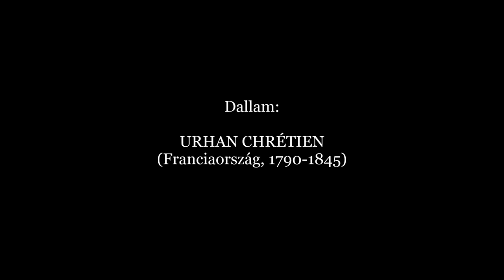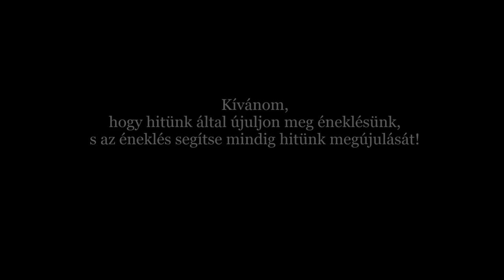Szólsz hozzám, Istenem, s én választ adni készen... - Orgona, ének: Szabó Csaba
"Add vissza nékem a te szabadításodnak örömét, és engedelmesség lelkével támogass engem." Zsolt 51,14

SZÓLSZ HOZZÁM ISTENEM, S ÉN VÁLASZT ADNI KÉSZEN...
Magyarországi Énekeskönyv (RÉ): 445.
Egyetemes Magyar Református (MRÉ): 434.
Legújabb (LRÉ): 720.

Dallam: Urhan Chrétien, Franciaország 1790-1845
Szöveg: Dr. Lamouroux (nagyon keveset tudunk róla – még a keresztnevét sem); valószínűleg Franciaország 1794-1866
Fordította: Áprily Lajos Brassó, 1887 – Budapest, 1967.

1. Szólsz hozzám, Istenem, s én választ adni készen
Már-már megindulok, hogy rádbízzam magam.
De látod, köt s lehúz még régi csüggedésem,
Áldd meg ma lelkemet több hittel, ó Uram.

2. Sok szép ígéretem, ó, hányszor megtagadtam,
A nagy fogadkozást, hogy csak tiéd szívem.
A bűnös gyengeség bús rabjának maradtam,
És törvényed szerint nem éltem semmiben.

3. Ha jót tettél velem, ha áldva látogattál:
Én nem dícsértelek s nem hirdettem neved;
Nem értettem, mikor szenvedni, sírni hagytál,
Hogy, ha szeretsz, miért sújt vessződ engemet?

4. Köt még a földi jó, a bűn, a földi örvény,
S tehozzád bűnömért, lásd, el nem juthatok.
A béklyó súlya nyom, levetném, összetörném,
De lelkem gyenge még, s jaj, összeroskadok.

5. Más nem tanít meg rá, csak égi bölcsességed,
Hogy bölcsen bízzak és szolgáljak úgy neked.
Mit érek nélküled? Add, hogy imádva téged,
Bús, gyarló bűnös én, hadd légyek gyermeked.

6. Nagy lelked élt, Uram, a prófétás időkben,
Az fénylett át a szent s apostol életén;
Áldj meg s kegyelmedet reám is töltsd ki bőven,
Hogy Jézust nézzem és ővéle győzzek én.

Csomasz Tóth Kálmán így ír az énekről:
Szerzőjétől, Lamouroux-ról, nevén kívül csak annyit tudunk, hogy párizsi orvos volt. Ezt az 1834-ben megjelent énekét a francia reformátusok úrvacsorai bűnvallásul szokták használni.  Dallama a szöveggel együtt jelent meg egy Keresztyén énekek (Chants chrétiens) című gyűjteményben Párizsban. Szerzője, Urhan Keresztély (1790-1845), zenei csodagyermek, majd felnőtt korában a viola d’amore nevű, ma már nem használatos vonós hangszer jeles művésze, a párizsi operaház szólóhegedűse volt. Azt jegyezték fel róla, hogy harminc évig játszott az operai zenekarban anélkül, hogy egyszer is felnézett volna a színpadra, szigorúan puritán erkölcsi felfogása miatt. Ezenkívül hosszú ideig a Paulai Szent Vincéről elnevezett templom orgonistája volt. Aszkéta módján élt és öltözködött, naponként egyszer étkezett, olykor csak retket és kenyeret; egyébként nagy műveltségű és melegszívű ember volt. Kevés, de választékos egyházi zeneművet hagyott hátra. Liszt Ferenccel is kapcsolatot tartott fenn.

Vizi István így ír az ének nagyon gazdag tartalmáról:

Őszinte hangvételében benne van az a jól ismert érzés, amely a Biblia legnagyobb személyiségeinek szívében is jelen volt: hallották és értették az Úr hívását, küldését, de nagyon nehéz volt arra teljes szívvel igent mondaniuk. Ott van az énekben a képmutatás nélküli bűnbánat, a tagadások és mulasztások miatti megszomorodás, a gyengeség és tehetetlenség beismerése. Az énekíró megtalálja a jó irányba változás egyetlen lehetséges útját is, ahogy az 51. zsoltár 14. versében Dávid kérte: „Az engedelmesség lelkével támogass engem” (Károli). Csak a könyörülő Úr emelhet ki ilyen nagy lelki mélységekből és eleveníthet meg Lelkének erejével.